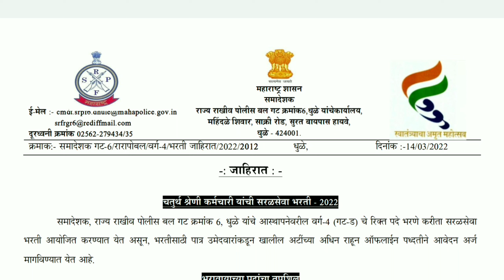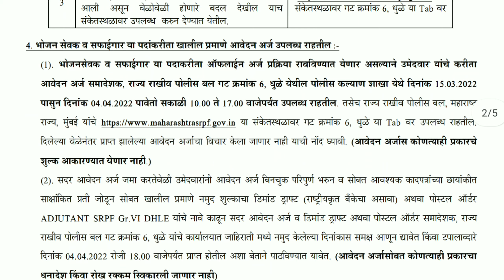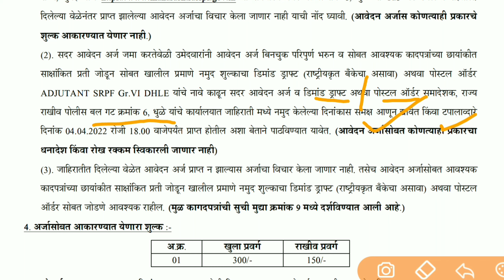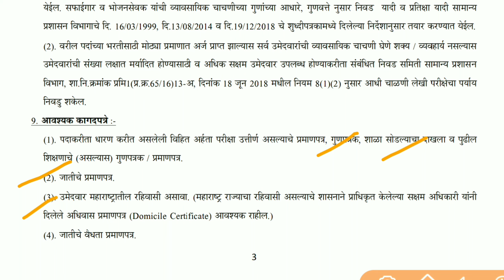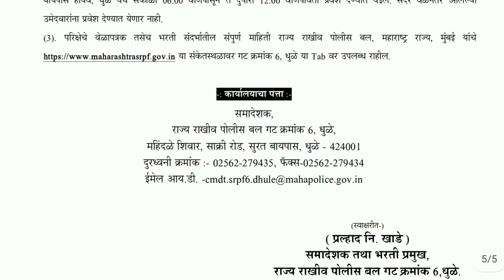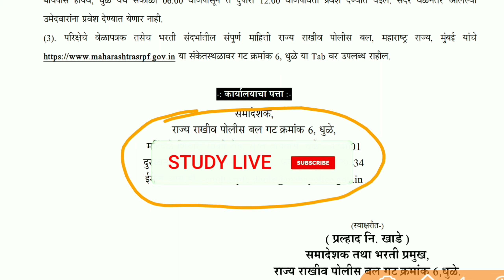SRPF धुळे नवीन जाहिरात आली -'भोजनसेवक & सफाईगार' पदासाठी 7वी वर आजच अर्ज करा |SRPF Dhule bharti 2022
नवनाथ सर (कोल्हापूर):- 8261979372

जेणेकरून नवीन व्हिडीओ सर्वप्रथम तुम्हाला Mobile वरती मिळत जातील ".

🎯About coaching -
teacher -Navnath sir. Swami vivekananda academy, kolhapur Call-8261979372

पोलीस भरती व इंडियन आर्मीचे लेखी व मैदानीचे परिपूर्ण मार्गदर्शन मिळण्याचे एकमेव ठिकाण. 🔥🔥